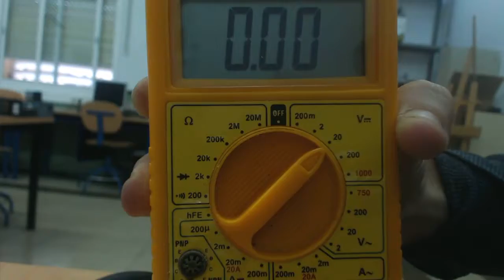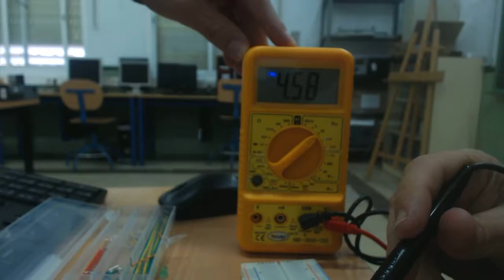Protoboard 2 resistencias en serie EEE FPB2